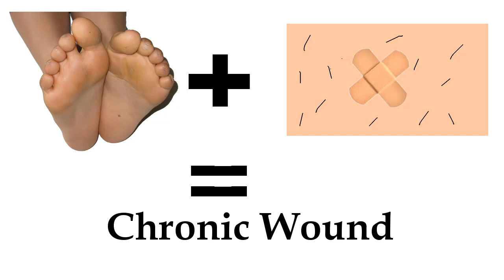Why does diabetes cause leg amputation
In this video we discuss amputations in diabetics and explains why this happens. Here's a not to make, you can prevent complications by keeping your blood sugar in a healthy range.
The best way to deal with disease and illness is through prevention.